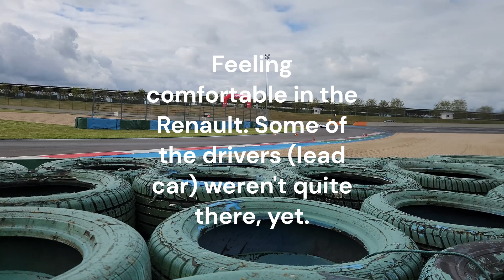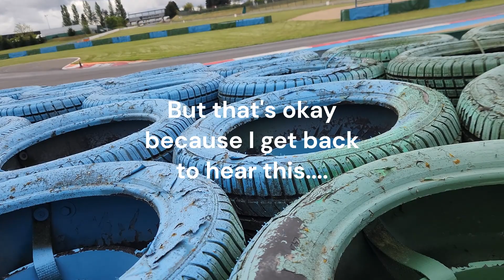LRS Formula Track Day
LRS Formula F1 Experience, April 26 2024. Driving the 2000 Prost AP03. Classic V10 car that was sadly capped at 8k RPM, but still worth the trip.
Great experience. LRS makes you feel like a true racer with a track tour, snacks and drinks, lunch, and personalized service. First two sessions are in a Formula Renault to familiarize yourself with the process and get feel for an open-wheeled car. Also to make sure you won't kill yourself in the big car. Great facility. Awesome company. Fantastic co-drivers.